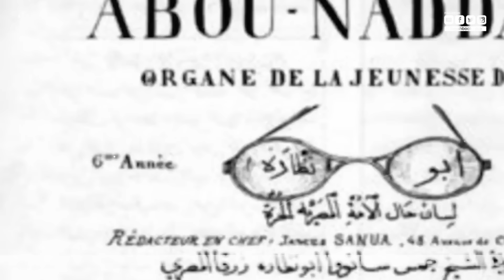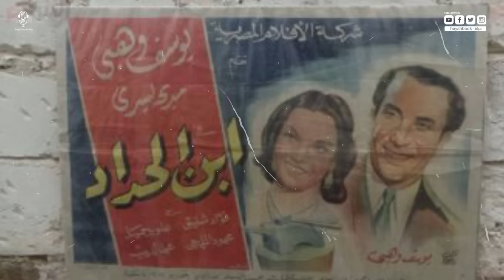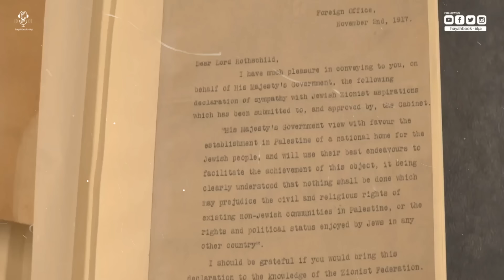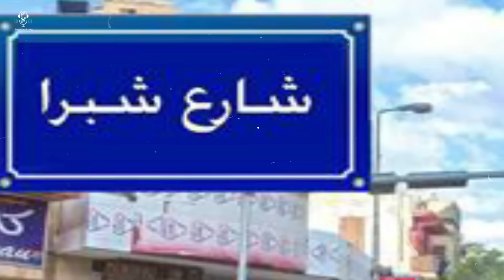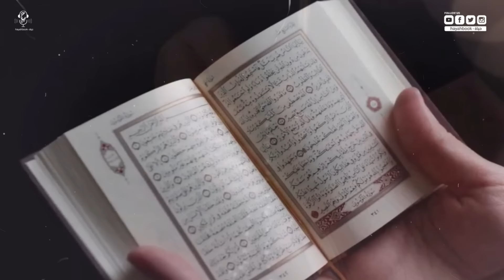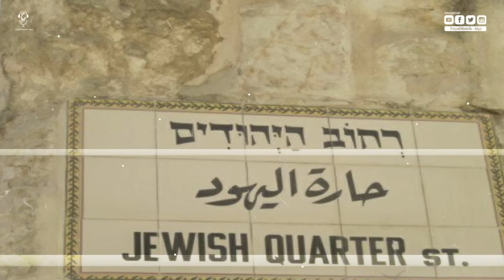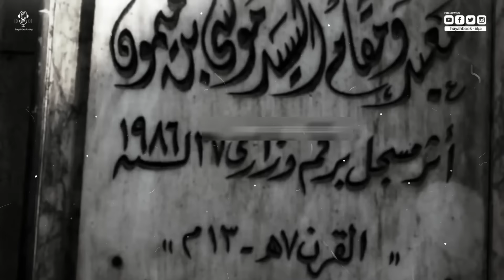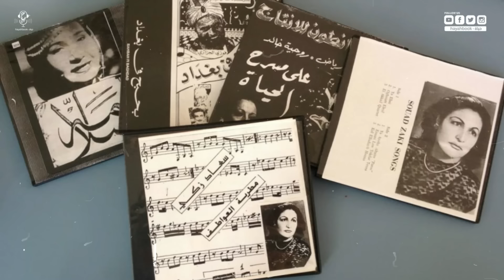أشهر فناني مصر من أصل يهودي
الفيديوهات المقترحة :
محتوى الفيديو :
0:00 المقدمة
1:55 اليــهــ ود في مصر
2:40 صنوع يعقوب
2:50 الممثلين الــ يهــ و د
3:16 اليــ هــ ود في السينما
4:11 مع نهاية الحـــ ر ب العالمية الأولى
4:24 بعد حــ ر ب 56
4:52 أشهر الفنانين اليــ هــ و د في مصر
6:01 شالوم
6:45 تهجـــ ير اليهـــ ود
7:18 حـــ ر ب 1948
7:40 راقية إبراهيم
8:27 تشجيع اليــ هــ و د على الهجرة
8:34 ا غتــ يــ ا ل سميرة موسى
8:54 استيفان روستي
9:57 ليلى مراد
10:47 نجوى سالم
11:41 منير مراد
12:06 نجمة إبراهيم
13:20 سيرينا إبراهيم
13:39 كاميليا
14:33 سلامة إلياس
14:55 إلياس مؤدب
16:00 فيكتوريا كوهين
16:13 صالحة وأختها جارسيا
 16:43 داوود حسني
17:57 سعاد زكي
19:10 الراقصة كيتي
19:56 ثريا فخري
عن الفيديو :
وبعد مرور أكتر من ١٠٠ سنة سينما تعالوا ندخل في ملف شائك شوية ونتكلم على أهم الممثلين اليهود في السينما المصرية اليهود في السينما المصرية.. بين الإبداع واتهامات الخيانة و ياترى إيه كان دورهم وقت الحرب وقفوا مع مصر ولا مع ديانتهم اليهودية